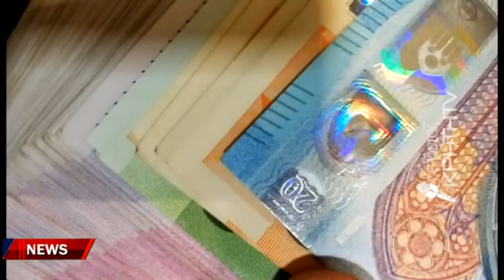Χωρίς τέλος ο Γολγοθάς των σεισμόπληκτων της Κρήτης